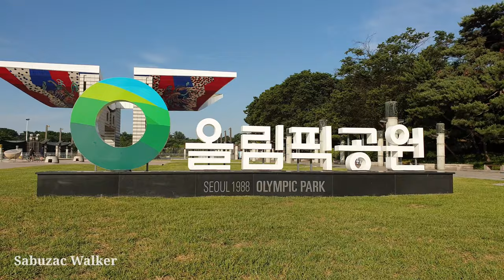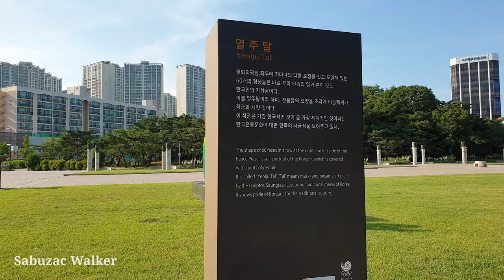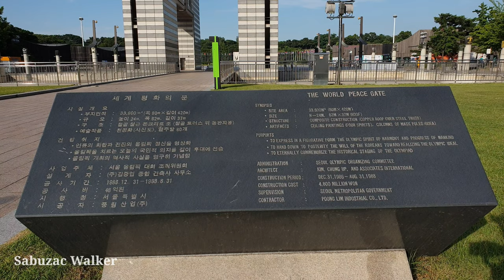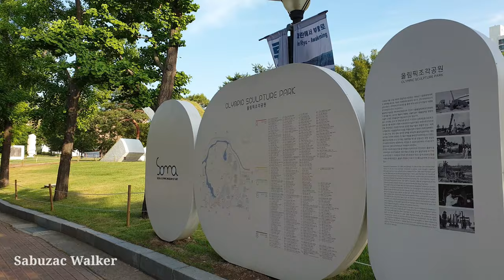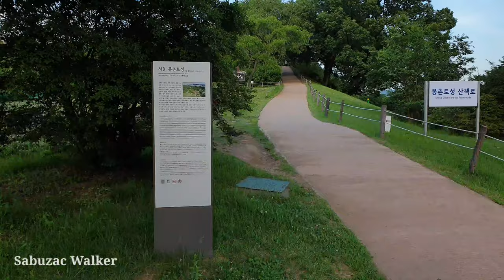[4K] Hand in hand,the 24th 88 OLympic Park Tour of Humanity Unity. Seoul South Korea | 서울올림픽공원.06.17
Park in Songpa-gu, Seoul.

 The total area is 438,000 pyeong.  The Seoul Metropolitan City started construction in 1984 with a project cost of KRW 823.2 billion and was completed in 1986.

 The Seoul Olympic Games celebrated the National Sports Promotion Corporation and the Korea Sports Industry Development Co., Ltd.

 Originally built for the purpose of the Seoul Asian Games in 1986 and the Seoul Olympic Games in 1988, it is now used as a comprehensive park with various uses such as physical education, cultural arts, history, education, and relaxation.

 It is divided into three theme parks,

 The first is a health olympic park consisting of walking and jogging courses, health acupressure, inline skating, leisure sports kickboarding, and X-Games Stadium.

 The second is the Myeongchon History Museum, Mongchon Saturn, the Holy Land of Peace, the Sculpture Park, and the Olympic Park.

 The third is the fun Olympic Park, which consists of a tourist train, music fountain, wedding photography, and event square.

 In commemoration of the 24th Olympic Games held in 1988, 201 pieces of sculptures by 155 artists from 66 countries around the world are displayed.

 The exhibited works are mainly composed of exhibits at the International Outdoor Sculpture Symposium and the International Outdoor Sculpture Competition.

 In particular, Kim Jung-up's 《World Peace Gate》 used as the South Gate, ‘Thumbs Up’ by Cesar of France, ‘Conversation’ by Algeria Amar, and 《88 Seoul Olympics》 by Stachioli, Italy.

 Most of the sculptures are made of natural stone, bronze casting, and synthetic resin, so there is little fear of corrosion and deterioration, and some difficult-to-exhibit works are displayed in the outdoor sculpture hall.  It also sells replicas.

 In the park, there are many attractions such as Mongchon Saturn and Mongchon Memorial Hall designated as Historic Site No. 297, Olympic Memorial Hall, and Chungheon Kim Gongsinbi (Seoul Metropolitan City Tangible Cultural Property No. 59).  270), it is suitable for a family outing course.